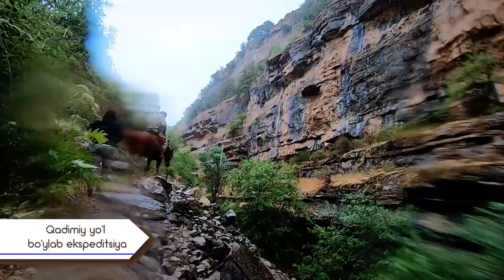Сангардакдан бошланган қадимий йўл бўйлаб экспедиция, 10 қисм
Сафаримиз давомида ажойиб тоғ манзараларини кўрдик, фақат тоза булоқ сувидан ичдик, чодирда тунадик. Энди эса оёғимиз остида тизза бўйи ўтлар билан қопланган мана бу яшил водий. Буларни кўриб барчамизнинг хаёлимиздаги ташвишлар эсдан ҳам чиқди, нохуш хаёллар тарқаб кетди. Фикримиз теранлашиб, жисмимиз эса анча тетиклашди. Мана ўзингиз эътибор беринг, тўғри, чарчоқ бўлиши мумкин, лекин барчамизнинг юзимизда табассум бор.